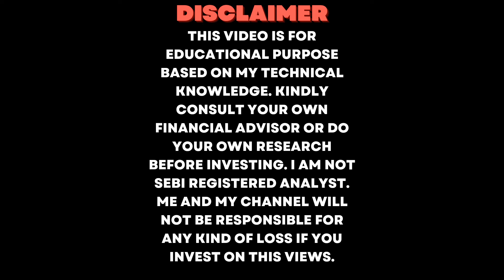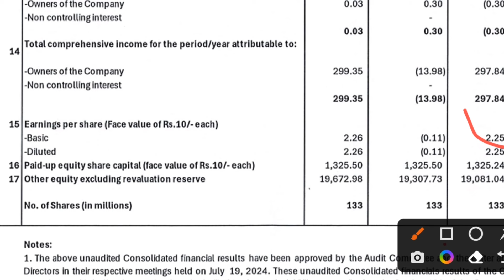AETHER Industries Q1 results | AETHER Industries latest news today | Stocks Investor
AETHER Industries Q1 results | AETHER Industries latest news today | AETHER Industries results today | Stocks Investor